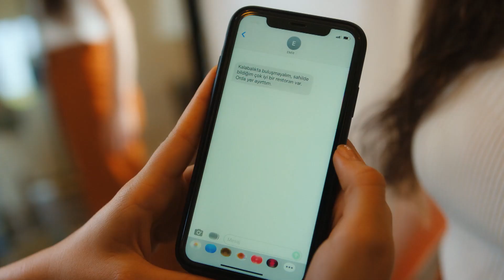"Erkolar Kapatılsın" Denilecek Hareket! - Senden Daha Güzel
Ali ve Efsun yemek yedi. ESKİ SEVGİLİDEN TEHDİT VAR!

Efsun Gaziantep'te bir köyde dermatolog olarak çalışmakta, babasıyla çiftlikte mutlu mesut yaşamaktadır. 21 yıl önce onları terk eden ve o zamandan beri görmediği annesi Pervin'den haber gelir. Ünlü bir estetik cerrah olan Pervin kızıyla son bir kez görüşmek istemektedir. Pervin'in gönderdiği şoför Kaan'la İstanbul'a gelen Efsun, büyük bir süprizle karşılaşır. Ne annesi ne de onu getiren şoför doğruyu söylemektedir. Bir günlüğüne geldiği İstanbul, Efsun'un bütün hayatını geri dönülmez bir biçimde değiştirecektir.

KÜNYE
YAPIM ŞİRKETİ: GOLD FİLM
YAPIMCI: Faruk Turgut
YÖNETMEN: Ketche
SENARİST: Ayşe Üner Kutlu